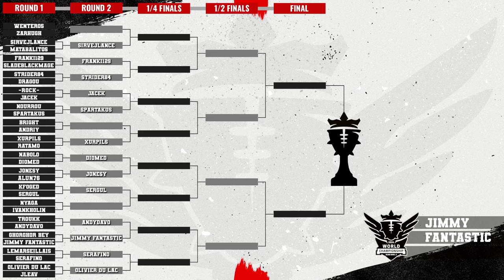Blood Bowl 3 - World Champs '24 - Round of 32 - LeMarseillais vs Serafino Game 2 (Official Cast)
Round of 32 - Game 2 - Replay Cast!